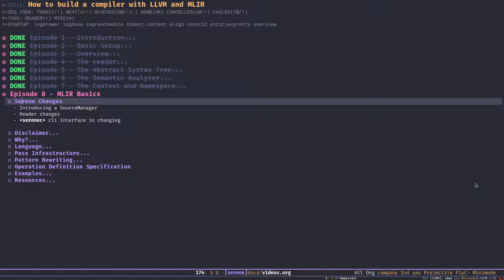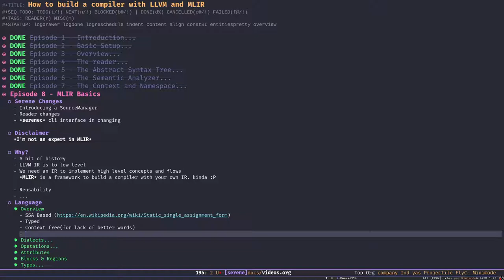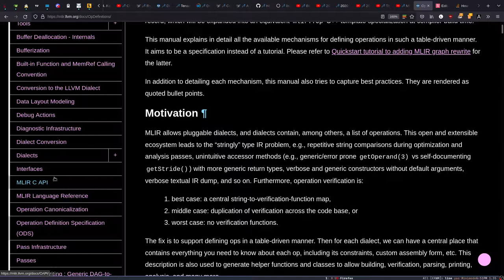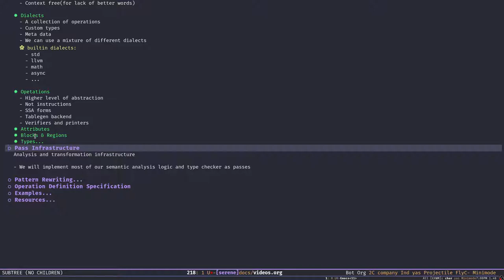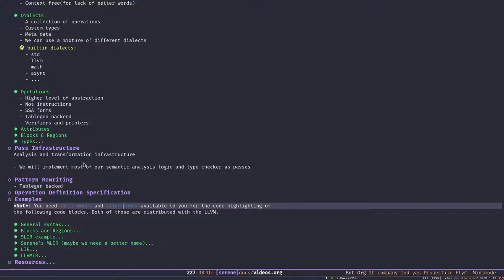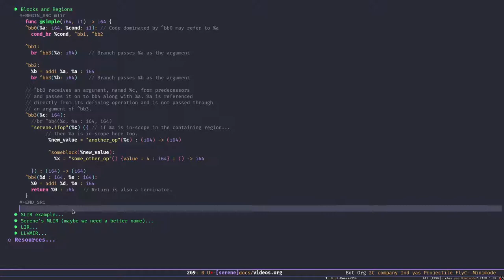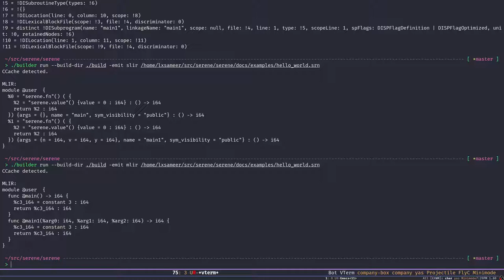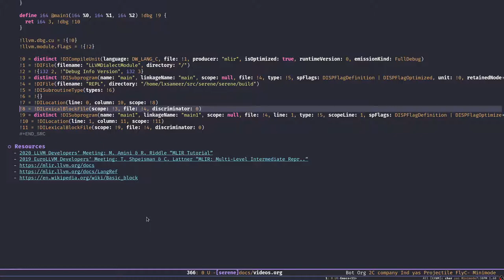How to build a compiler with LLVM and MLIR - 08 MLIR Basics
In this episode I talked about the MLIR and some llvm basics that we need to know before we can jump into the Serene compiler again and generate the IR.

If you're interested in Serene and this videos series and like to see them continue please consider to support me